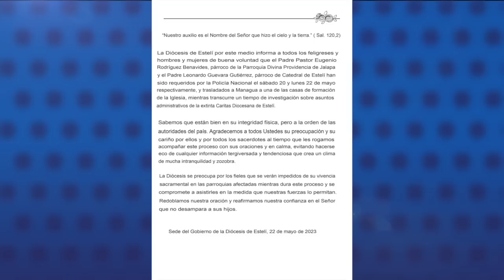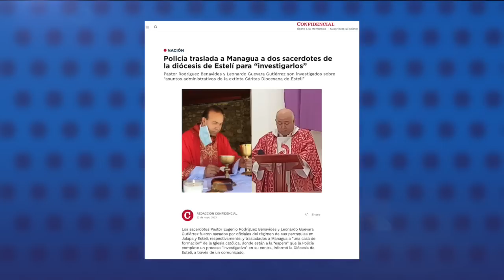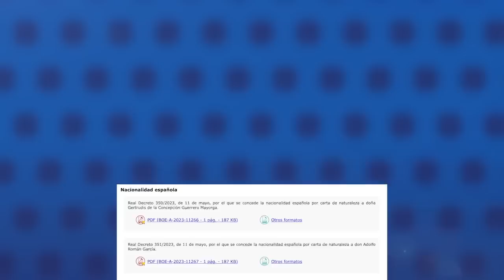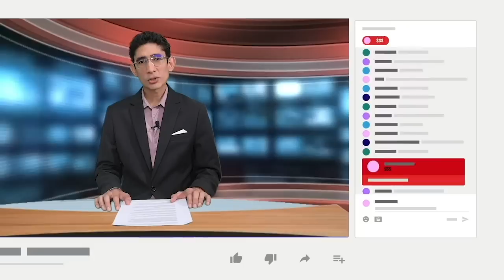Policía traslada a Managua a dos sacerdotes de Estelí para "investigarlos"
Policías del régimen extrajo de sus parroquias en Jalapa y Estelí a los sacerdotes Pastor Rodríguez y Leonardo Guevara, respectivamente, y los trasladó a Managua a “una casa de formación” de la Iglesia católica, donde están a la “espera” que la Policía complete un presunto proceso “investigativo” en su contra, informó en un comunicado la Diócesis de Estelí.
Los religiosos son investigados sobre “asuntos administrativos de la extinta Cáritas Diocesana de Estelí” que fue ilegalizada por la dictadura en febrero de 2022.
Según el comunicado, el sacerdote Rodríguez fue requerido por la Policía el sábado 20 de mayo y Guevara el lunes 22.
El administrador apostólico de la Diócesis de Estelí, es oficialmente monseñor Rolando Álvarez”, que tiene más de 100 días arrestado ilegalmente en el Sistema Penitenciario Nacional Jorge Navarro, mejor conocido como “La Modelo”.

Estas son otras informaciones de nuestro Reporte de Noticas:

- Trabajadores del Estado: “La orden de Ortega y Murillo es que se vayan los opositores”.
- España nacionaliza a otros 15 nicaragüenses declarados apátridas por Ortega.
- Datos y médicos desmienten supuesto brote de VIH en Nicaragua.